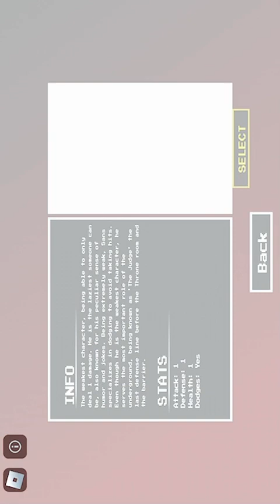Playing This game until I die P1:ok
Don’t worry I will play the game again it’s not one tim